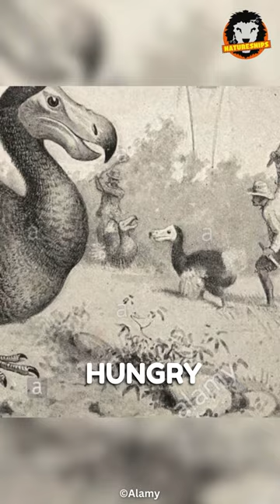Scientists are Bringing These Animals BACK FROM EXTINCTION!